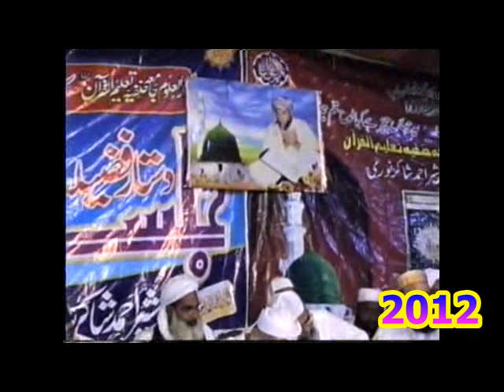Kamali Wale Aaqa Da Darbar Jahanon Vikhra Ae, Mahfil Arifwala 2012,By Sultani Baba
کملی والے آقا دا دربار جہانوں وکھرا اے ، محفل عارفوالا 2012،
Kamali Wale Aaqa Da Darbar Jahanon Vikhra Ae,
Mahfil Arifwala 2012,